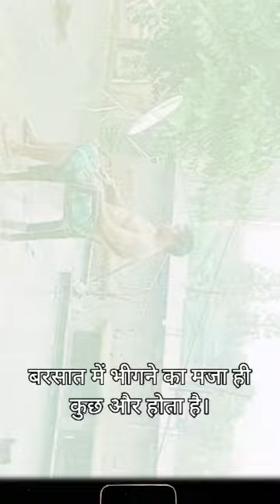body banana hai to Nature se jude || Baarish me Masti || Enjoy in rain status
Hello viewers,

      स्वागत है आप सभी का यूट्यूब चैनल " AR Fitness Club " पर । दोस्तों इस चैनल का उद्देश्य है आपको अपने हेल्थ के प्रति अवेयर करना, मोटिवेट करना तथा आयुर्वेद के प्रति जागरूक करना है।

Thanks